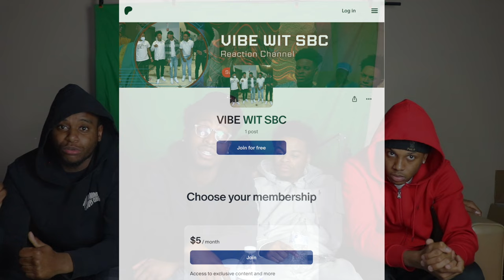THE END OF VIBE WIT SBC